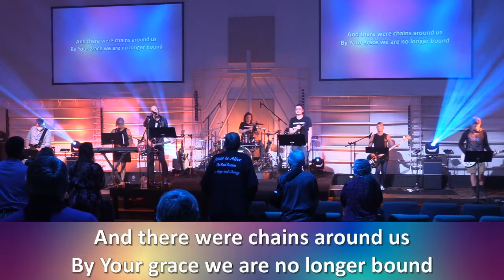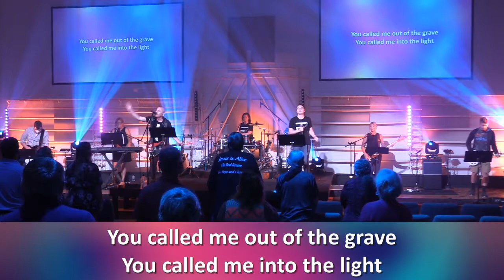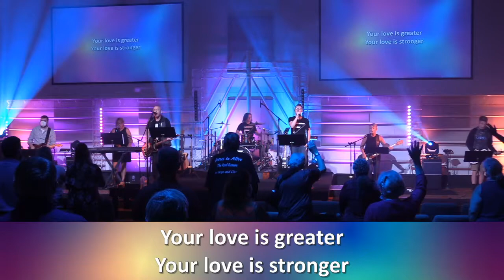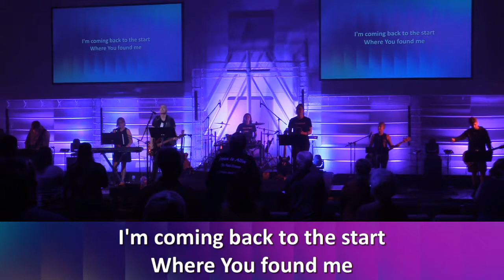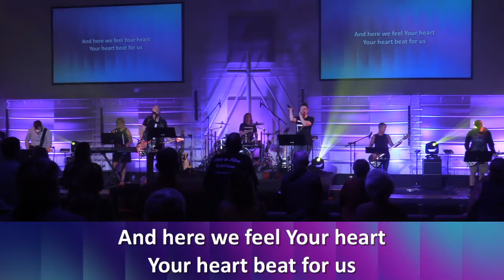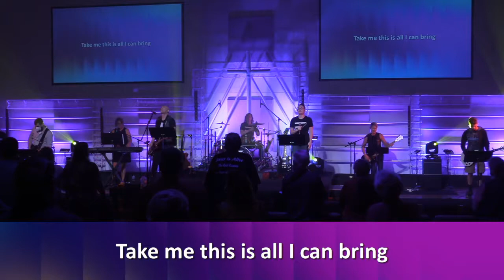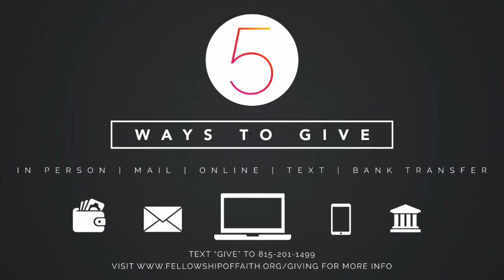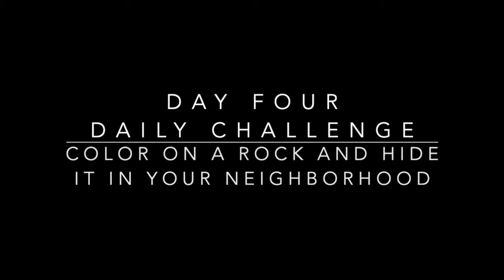First Wave - God Makes Waves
First Wave - God Makes Waves - Week 1
July 19th | 10:30AM